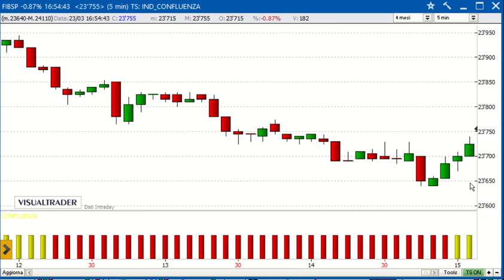Un gain di 675 euro sul Future FTSE/MIB - Alessandro Aldrovandi - Strategie di Trading